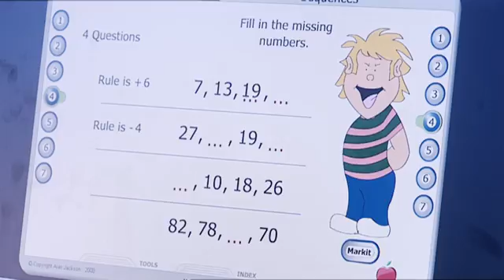Children and technology : Key Stage 2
By now, your child should be using technology confidently enough to develop their research skills and decide what information is needed for their work. They will begin to question the reliability and quality of information and learn how to edit and present their work in a way that appeals to different types of audience.